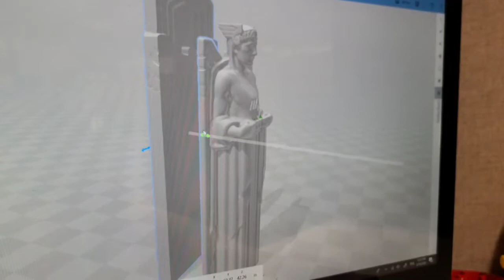3D Printing a MASSIVE Statue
7 feet tall.
54 pounds.
31 pieces.

Meet Gary, the Guardian.

INDUSTRIAL POWER MEETS MATERIAL FLEXIBILITY

The MakerGear Ultra One 3D printer provides true material flexibility and delivers high-quality FFF prints for your industrial, business and educational needs.

With a build volume of 16” by 14” by 13”, the Ultra One offers speed, precision and durability for large-scale parts and assemblies. Two independent extruders capable of high temperatures enable you to print with a wide variety of materials. Unlike other industrial printers, the Ultra One offers the freedom to choose your filament grade and filament supplier, enabling a broader range of projects and greatly reducing production costs.

The Ultra One’s touch probe-powered intelligent bed leveling system maximizes print adhesion; linear rails and industrial-grade components provide true CNC reliability; and dual extruders allow you to print with two materials simultaneously, including water soluble support, or take advantage of the Ultra One’s duplication mode.

The Ultra One operates at a whisper thanks to its rigid aluminum frame, beautifully engineered enclosure and trinamic drivers. A built-in LCD touch screen, a USB drive, and WiFi and ethernet capability provide flexible access.

Ultra Ones purchased now will have a lead time of about 30 days.

Features
Independent Dual Extruders for fast multi-material printing and use of soluble supports. Using both extruders simultaneously, the Ultra One offers twice the production capacity of fixed-head dual extrusion systems for single-material print jobs.

Linear Rails of industrial grade offer true CNC reliability.

Touch Probe Leveling reliably determines the levelness of the bed.  With these measurements, the bed is then automatically leveled by adjusting the z-motors at each of the four corners.  Additionally, the printer generates a mesh of the print surface before each print in order to compensate for small, unavoidable variations from perfect flatness.

Print with unlimited complexity using soluble BVOH and HIPS support materials. Combine flexible and rigid elements into a single part to achieve your desired mechanical, thermal and chemical properties; and print multi-colored objects with stunning precision.

WiFi/Ethernet Connectivity offers remote control and monitoring capabilities.

Onboard computer with 10+ GB storage.

LCD Screen & USB Port enable users to print files stored on flash drives.

Simplify3D,  the industry's leading independent slicing software.

OctoPrint for MakerGear offers one-click file preparation and direct design-to-print integrations.

Compatibility with a wide range of operating systems, devices and browsers, including Windows/Mac/Linux, iOS/Android, Chrome/Firefox/Safari.

Warranty
New Ultra Ones have a 12-month limited warranty and offer optional warranty extension options through the MakerGear Protection Plan.

Replacement parts may be new or refurbished and will be shipped via FedEx Ground or USPS Priority in the US only. Exceptions – the MakerGear hot-end is only covered under warranty when MakerGear filament and authentic MakerGear components are used. The twelve-month warranty does not cover machine abuse.

International
MakerGear will include the standard power cord used in the country to which the 3D printer is shipped.

Customer is responsible for customs duties, domestic sales tax, etc.

Customers who live in Canada and other certain countries who have applicable free trade agreements with the US will not be charged customs duties, though domestic sales tax may still apply. Customers in South Korea will need to fill out their portion of the Certificate of Origin form and send it to for completion by MakerGear to eliminate customs duties.